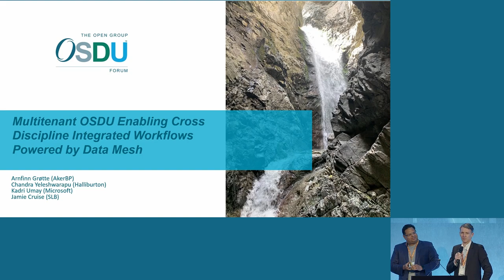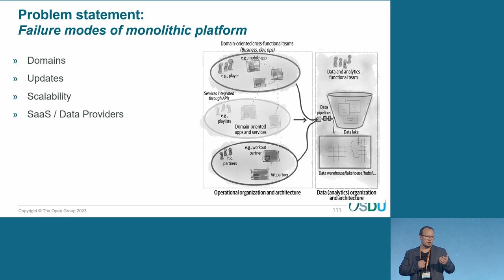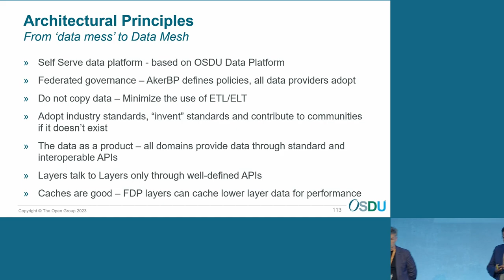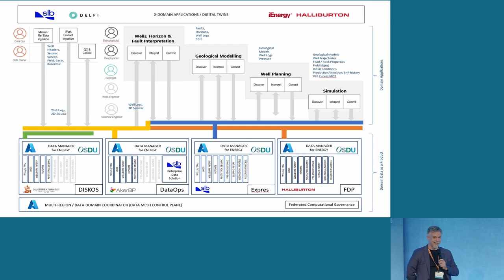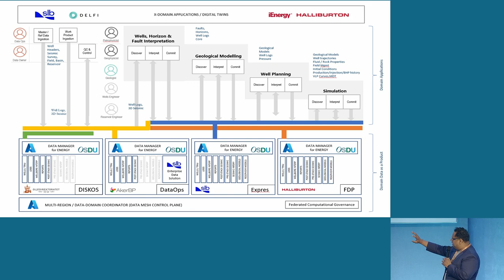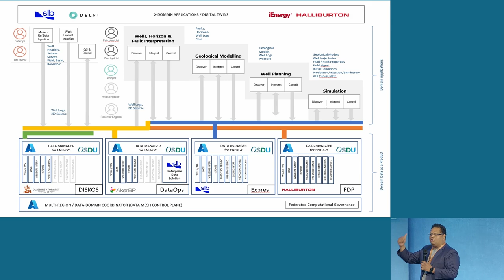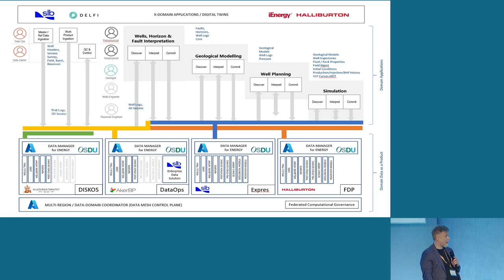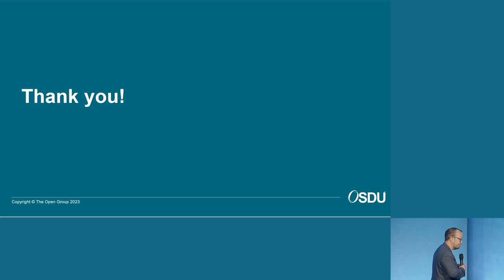Multitenant OSDU™ Enabling Cross Discipline Integrated Workflows Powered by Data Mesh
Multitenant OSDU Enabling Cross Discipline Integrated Workflows Powered by Data Mesh

Speakers:
Arnfinn Grøtte (AkerBP)
Kadri Umay (Microsoft),
Chandra Yeleshwarapu (Halliburton)
Jamie Cruise (SLB)